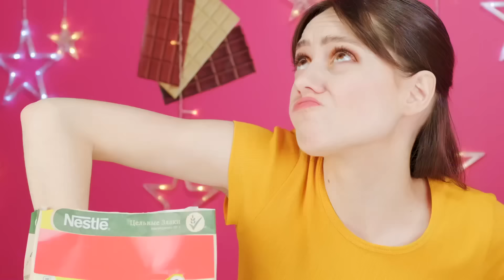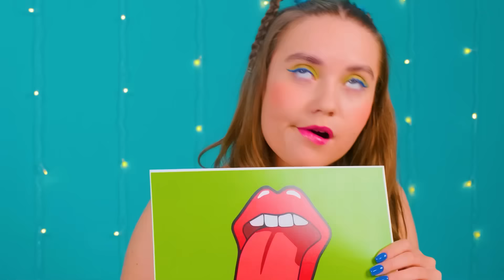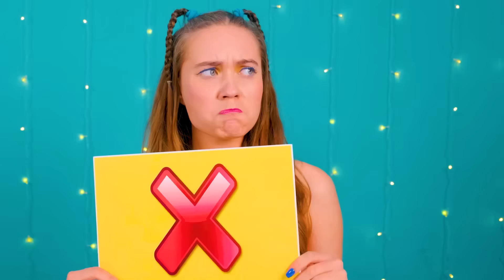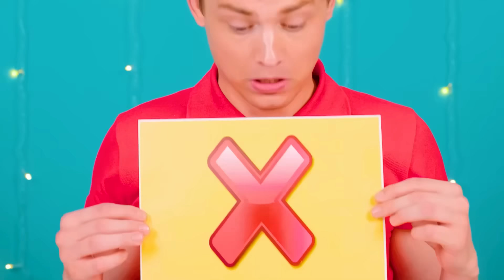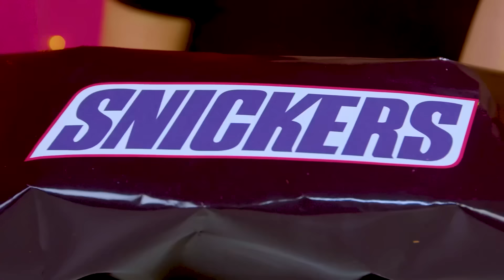Reto de Chocolate Comida Rica vs Pobre | Increíbles Hacks de Cocina por DaRaDa Challenge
¡Te espera algo muy interesante! ¡Mira nuestro nuevo desafío gastronómico!